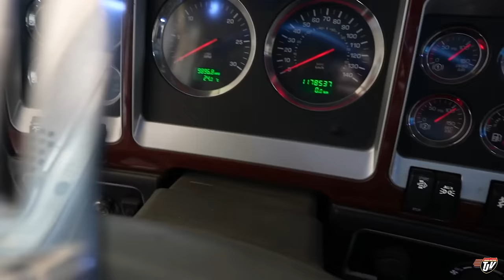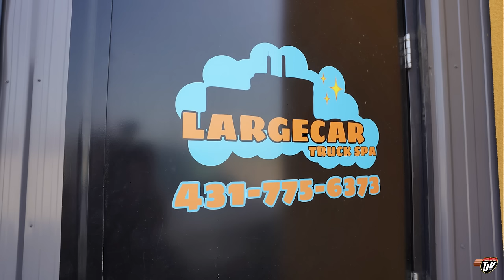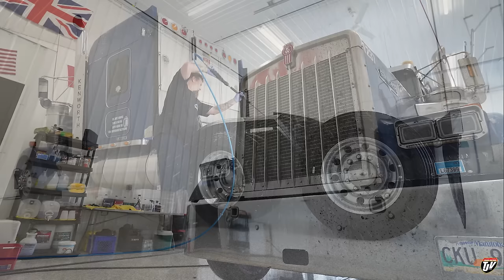TRUCK SPA | My Trucking Life 🇨🇦🇺🇸 | Vlog #3127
TJ Snap Chat username:
JoshTJV

Trucker Josh
20 Brandt St, Unit 3, Suite 255
Steinbach, Manitoba, Canada
R5G1Y2